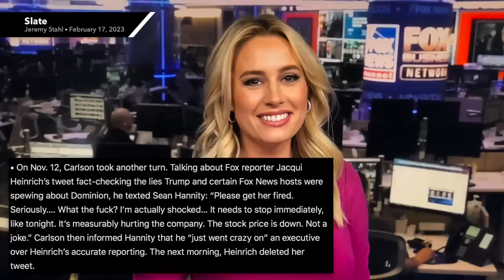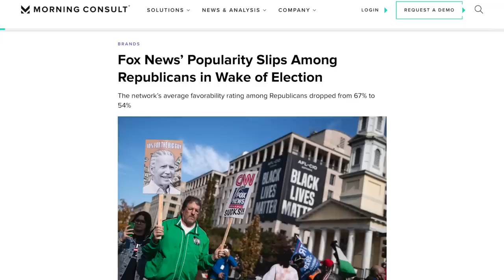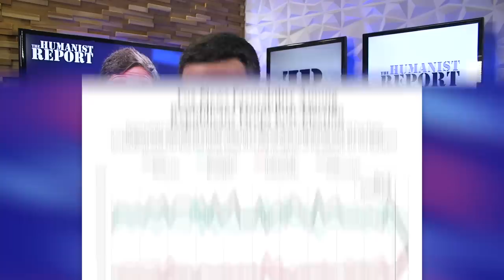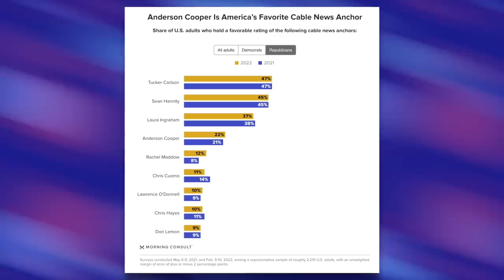Tucker Carlson's Text Messages Get Exposed in Dominion's Defamation Lawsuit Against Fox News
Tucker Carlson's text messages with Fox News hosts have been released thanks to Dominion's lawsuit against Fox News. What's revealed isn't necessarily surprising, but showcases the inner working's of Fox's propaganda outlet.

Chapters:
0:00 Dominion Sues Fox News
0:51 Tucker Carlson's Texts
3:18 Fox News' Credibility
5:21 Regaining Republican Support
10:09 Fox News' Audience
11:31 Outro